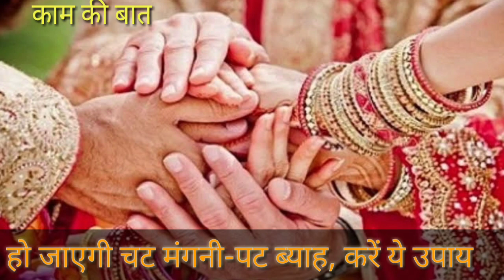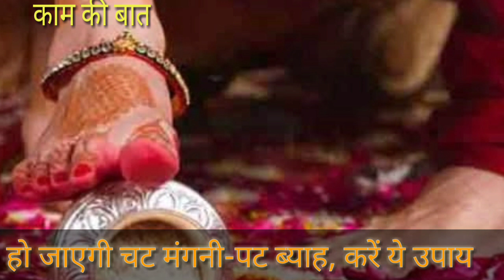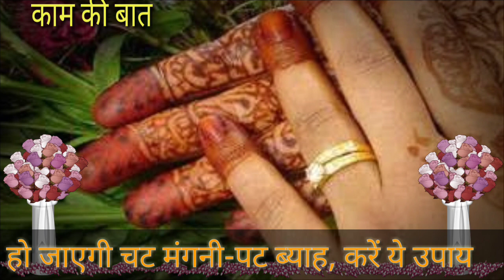यदि आपके विवाह में रुकावट आ रही हो तो तुरंत करें यह उपाय || vivah badha dur karne ke upay